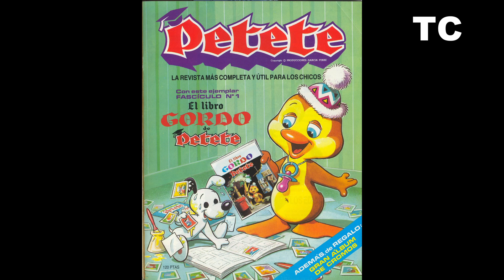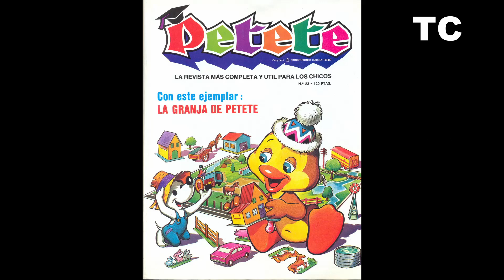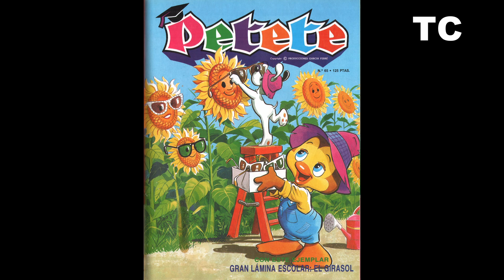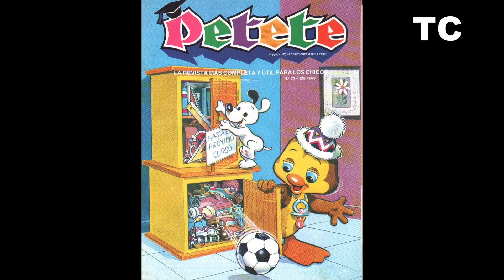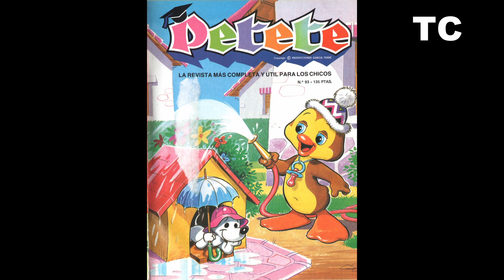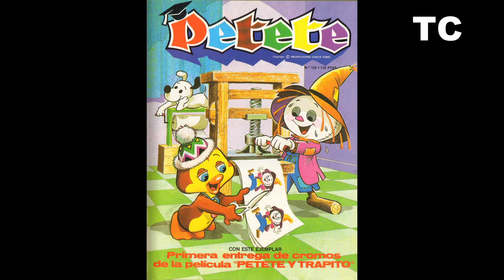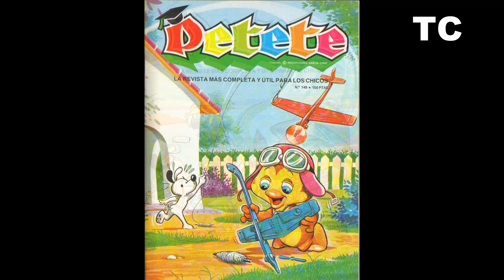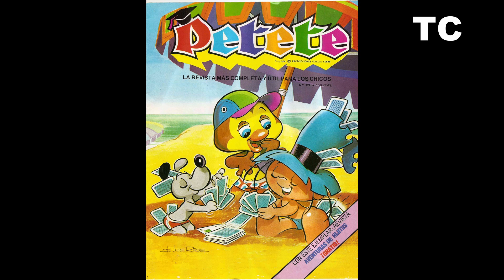Todas las portadas de la revista Petete (PTT, 1982)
El video recorre las portadas de los 177 números de la revista Petete (PTT, 1982).